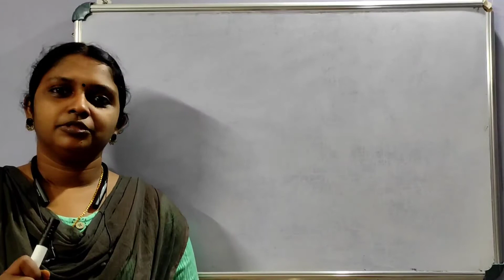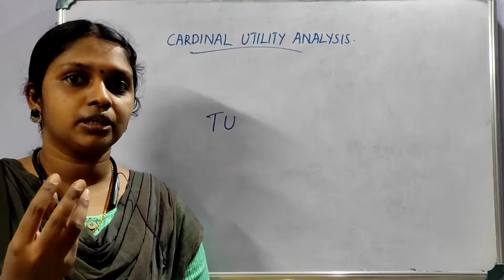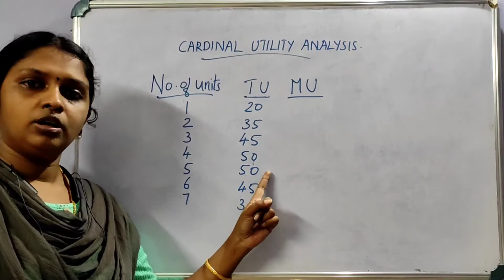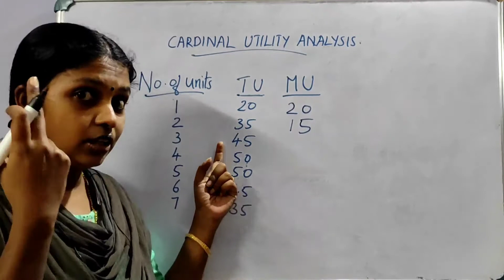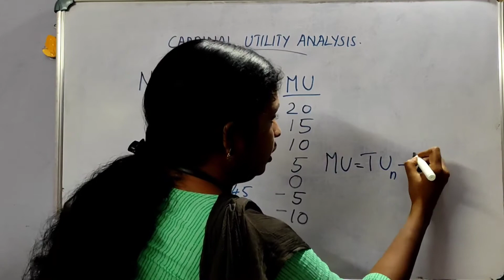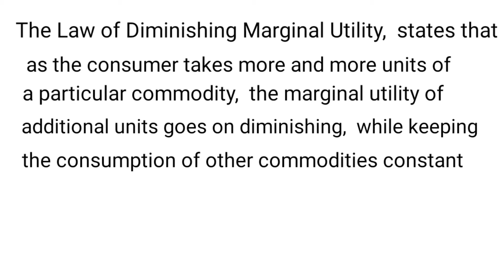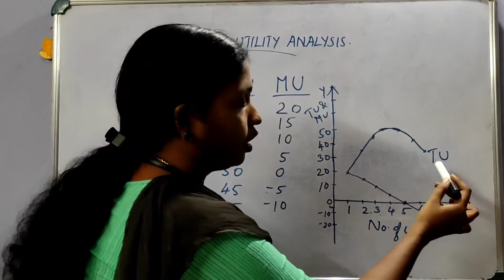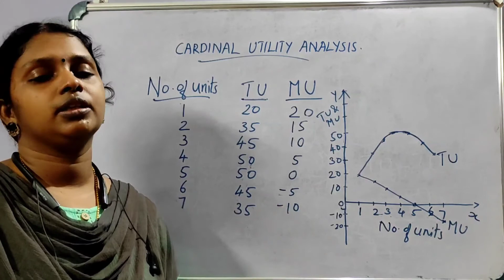Cardinal Utility Analysis | Law of Diminishing Marginal Utility | Chapter 02( Part 4)| +2 Economics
Cardinal Utility Analysis
+2 Economics
Commerce and Humanities
Kerala HSE